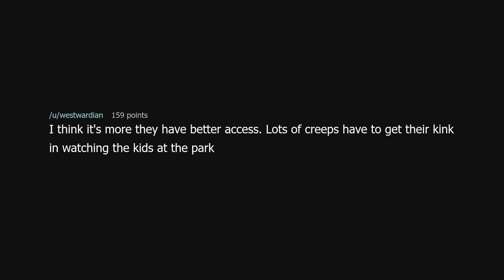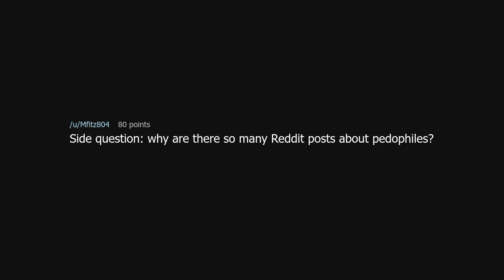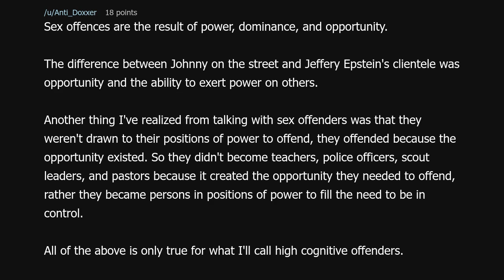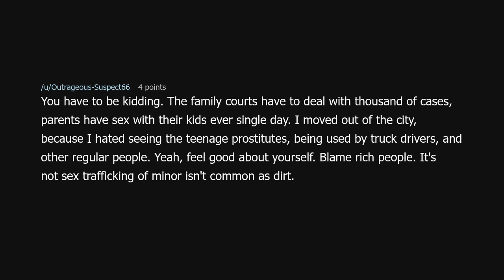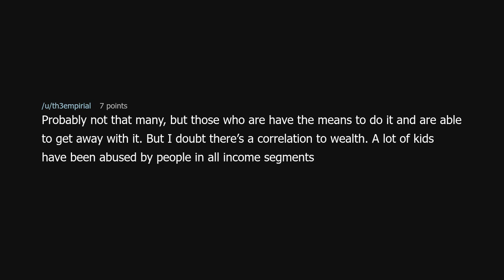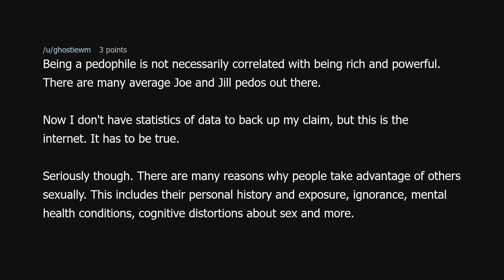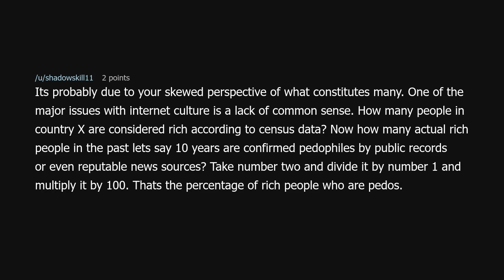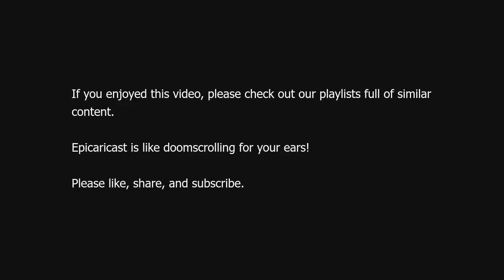How come so many rich/powerful people are pedophiles ?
How come so many rich/powerful people are pedophiles ? (r/TooAfraidToAsk)

Source: safre246 on Reddit (link removed because YouTube keeps dinging me for linking to a "site with nudity"!?)